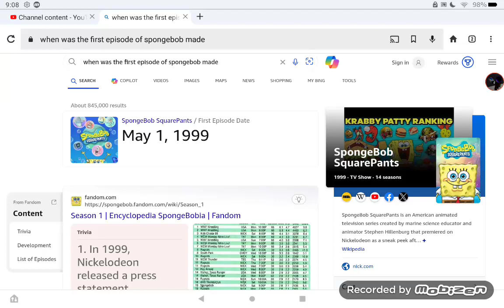Today is the only day you can like and subscribe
Happy 25th anniversary spongebob!